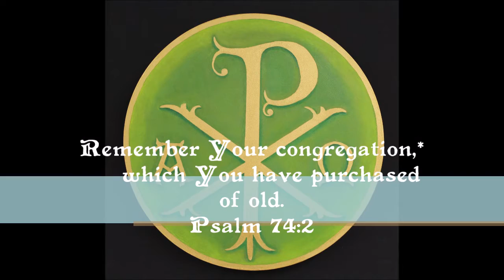The Thirteenth Sunday after Trinity-September 6, A+D 2020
Sermon preached for the Thirteenth Sunday after Trinity at Messiah Lutheran Church--Missouri Synod, Kenosha, Wisconsin by the Rev. James A. Roemke.

Collect: Almighty and everlasting God, give us an increase of faith, hope, and charity; and that we may obtain what You have promised, make us love what You have commanded; through Jesus Christ, Your Son, our Lord, who lives and reigns with You and the Holy Spirit, one God, now and forever.
Amen.

Texts: 2 Chronicles 28:8–15; Galatians 3:15–22; Luke 10:23–37